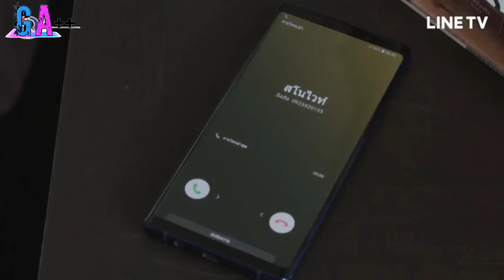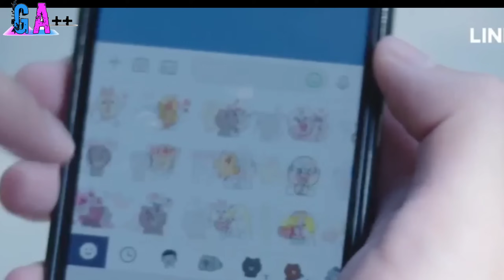PART 34| KISAH CINTA CEWEK MISKIN DAN POLISI GANTENG YANG MENIKAH KONTRAK PAKSA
Drama Thailand Kisah tentang cewek Miskin dan Polisi ganteng yang menikah paksa kontrak.